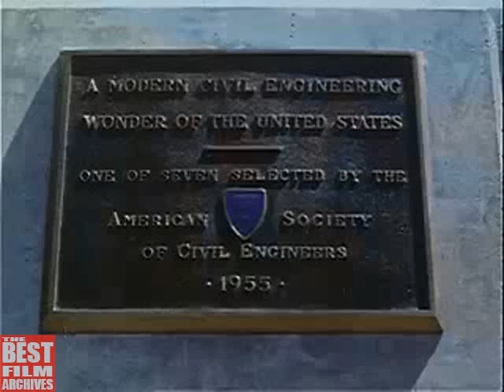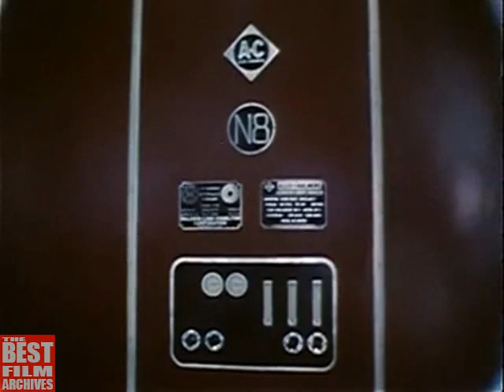Construction of Hoover Dam | One of the Largest Dams of the World | Documentary Film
Documentary Film on the construction of Hoover Dam.

The Hoover Dam is a concrete arch-gravity dam in the Black Canyon of the Colorado River, on the border between the U.S. states of Arizona and Nevada. It was constructed between 1931 and 1936. Its construction was the result of a massive effort involving thousands of workers. In the 1930s it was the largest hydroelectric power station in the world.